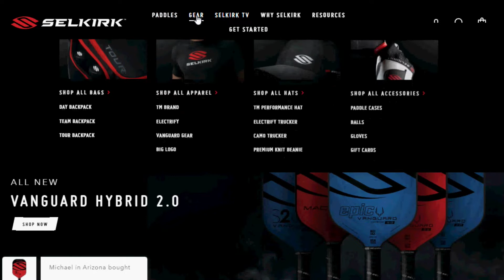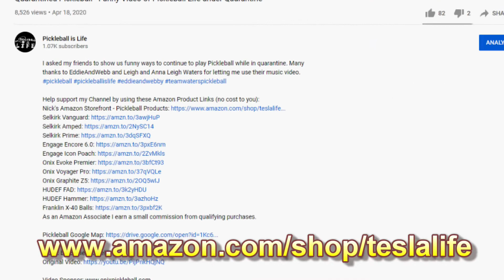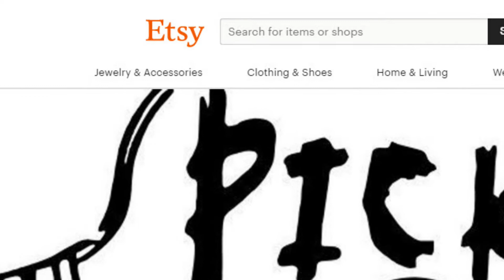Delray Beach Tennis Center Pickleball Game 3/1/2022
Announcing the Avalon Open Pickleball Tournament Fri May 20 through Sunday May 22 at the 8th Street Recreation Center in Avalon, NJ. Friday May 20 we will have Men’s & Women’s Singles and Pickleball Clinics. Sat May 21 will be Men's & Women’s Doubles and Sun May 22 will be Mixed Doubles Day. There will be Skill/Age divisions, an Open 4.5+ division with prize money, and a Social Play division.

Also announcing the 2022 Pickleball is Life Beach Summer League starting Memorial Day Weekend!!! We will be using Pickleball Den this year and there is Singles, Men's Doubles, Women's Doubles, and Mixed Doubles with 2.5 (Social), 3.0, 3.5, 4.0 and 4.5 Open brackets. Prize money for Open brackets, medals for other brackets.